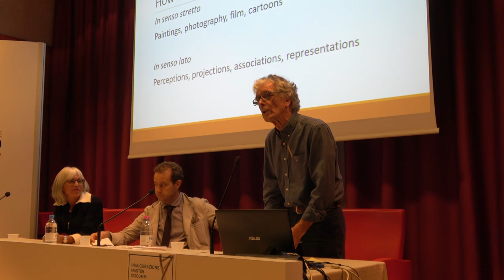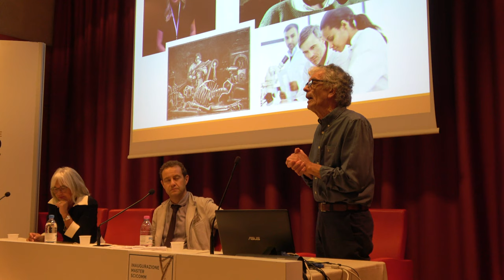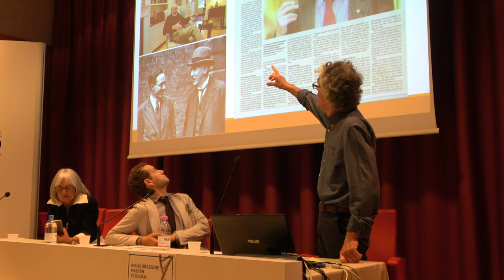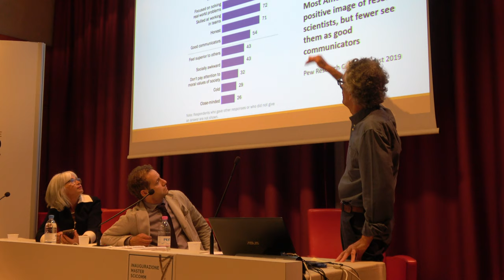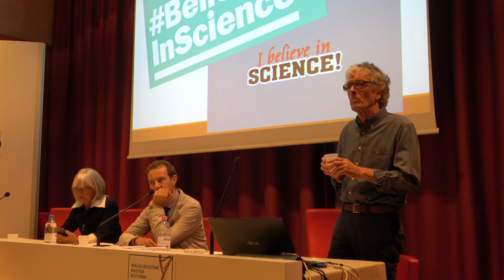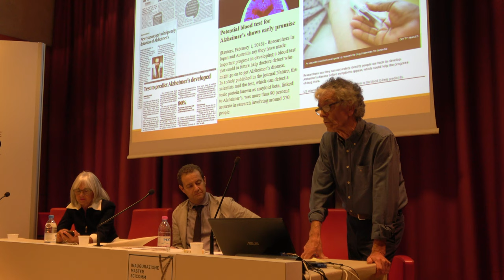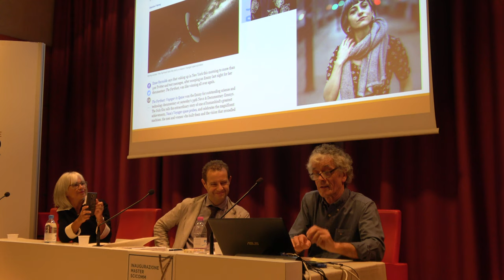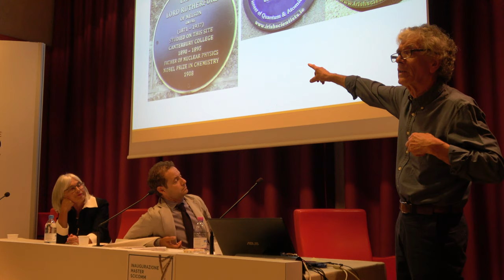Brian Trench: “Images in the social conversation of science”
Brian Trench (Public Communication of Science and Technology Network)
“Images in the social conversation of science”
Trento, October 2, 2019
SciComm Master Opening Ceremony

Brian Trench
Science communication researcher and trainer, and a former university lecturer and journalist. Author of many papers and book chapters on various aspects of science communication; co-ordinator and participant in international research projects; presenter of talks and workshop in over 20 countries. Co-editor of Routledge Handbook of Public Communication of Science and Technology (2008, 2014), of The Public Communication of Science (4-volume anthology in series, Critical Concepts in Sociology, 2016), and of Little Country, Big Talk – science communication in Ireland (2017). Member of the PCST Scientific Committee for 14 years and president of the network since 2014.